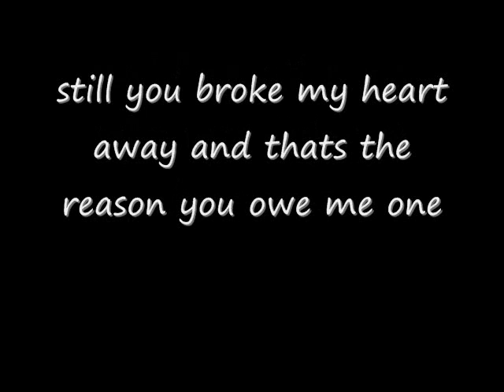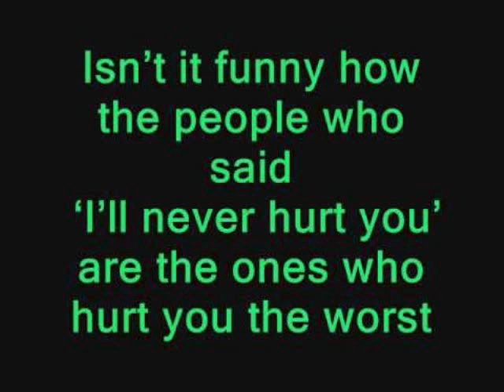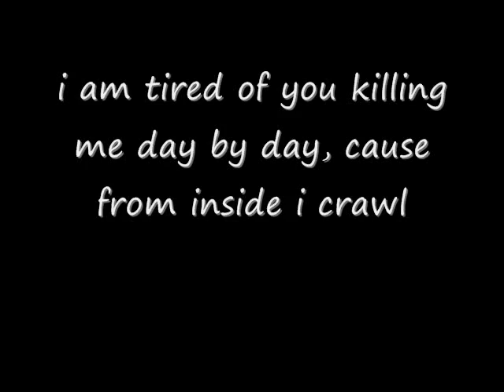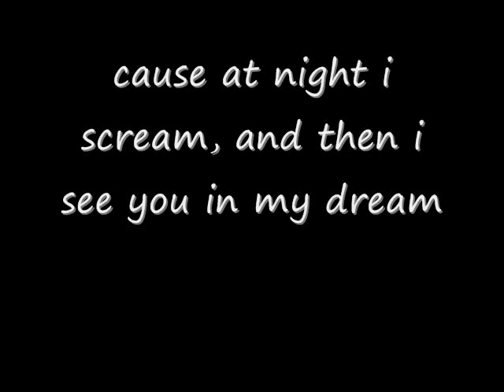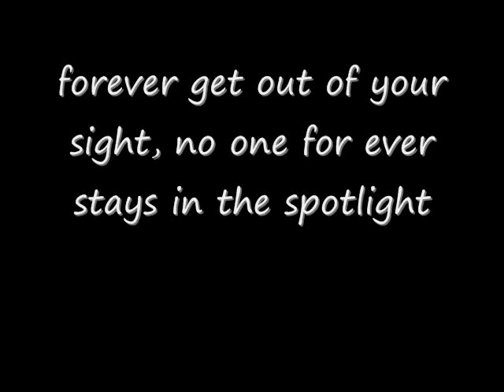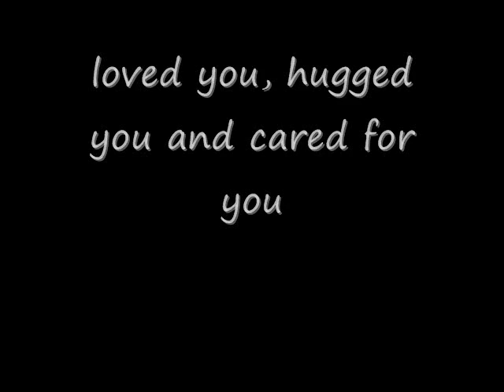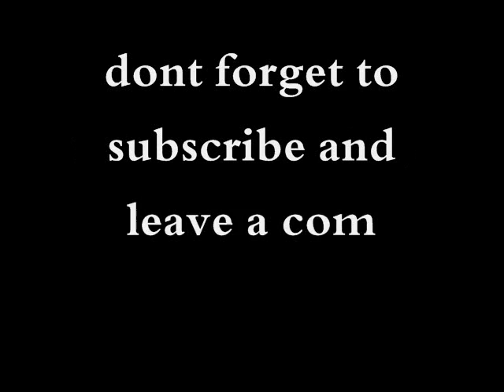Noraiz Feat. EnZeKay "Tumhain Dil Lagee" Rebirth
A song Dedicated to the Legend "Nusrat Fateh Ali Khan"
Join Noraiz Munir fan page on Facebook..